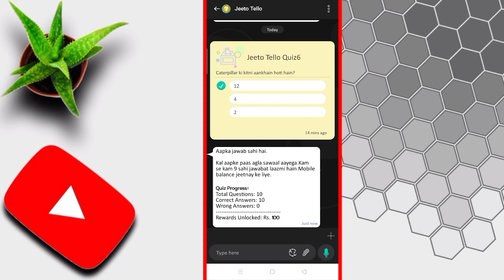Caterpillar ki kitni aankhain hoti hain?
Assalam_0_Alaikum
Dosto is video mein ap logo ko tellotalk k question ka answer diya gaya hai..